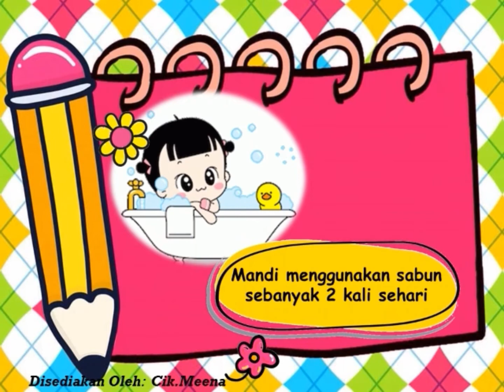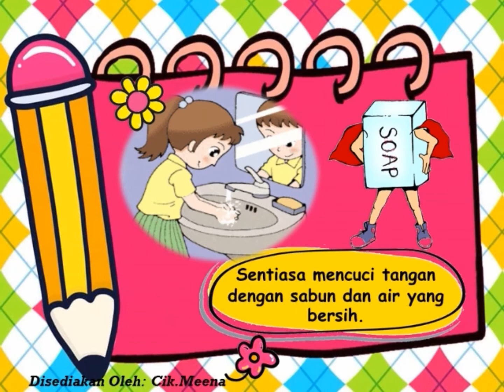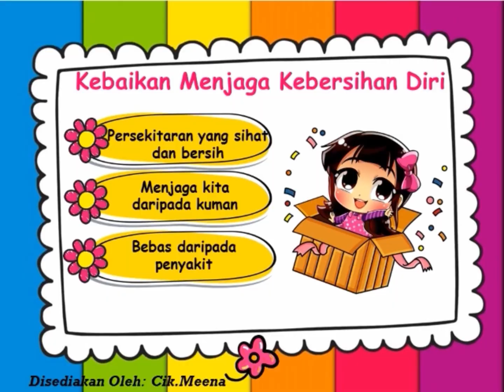🌈🌈Kebersihan Diri teachermeena👦🏻👧🏻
Tema: Kebersihan Diri  prasekolah